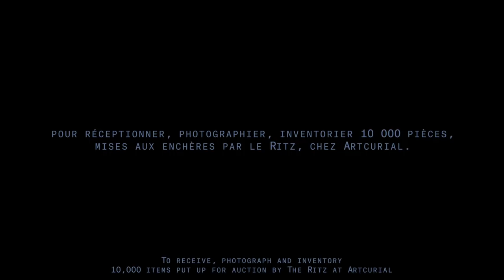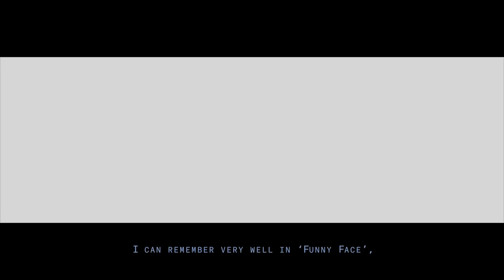Il était une fois… Le Ritz Paris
Vente du 17 au 21 avril 2018